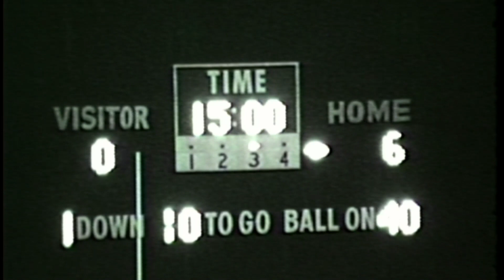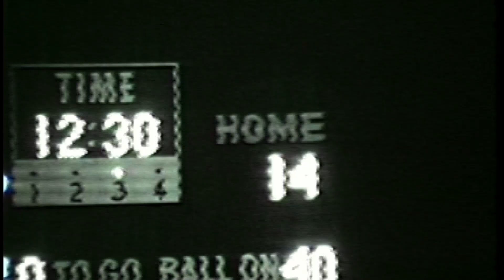WCC v Concordia College 1970 #2